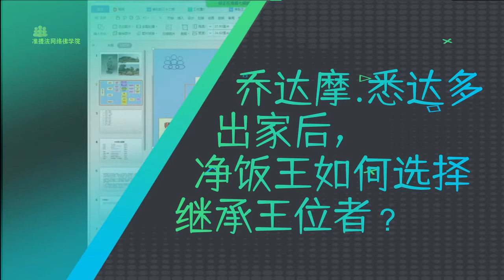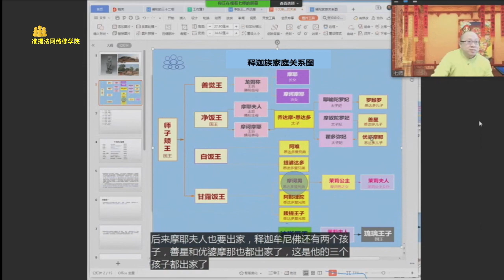乔达摩 悉达多 出家后， 净饭王如何选择 继承王位者